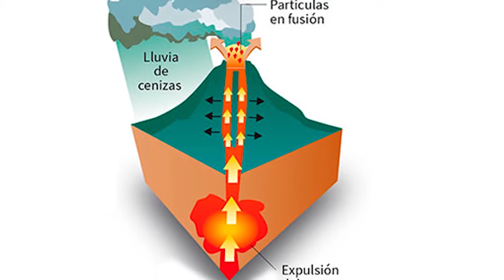Magma en forma de Ceniza